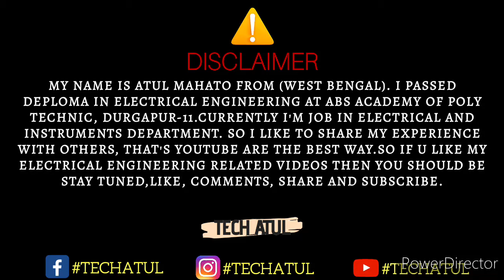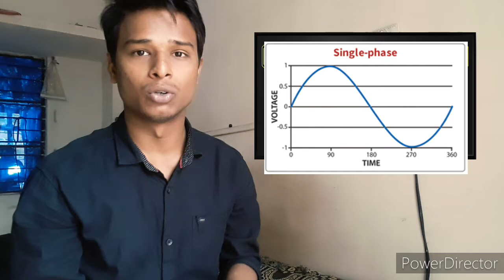Why 3 phase supply use in industries. Why three phase. Techatul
Hey guys...

Questions solve:
Q. Why 3 phase supply use in industries?
Q. Example of 3 phase supply?
Q. Advantages of 3 phase supply?

During watching this video if any doubts created then pls comments below!😊